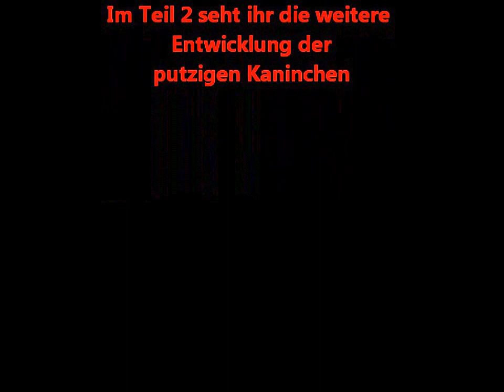Kaninchenbabies Teil 1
Ihr seht die Entwicklung unserer Kaninchen vom 3 bis zum 14 Tag in diesem Video.
Am ersten und zweiten Tag haben wir das Nest nicht geöffnet, deshalb auch keine Aufnahmen.
Im folgenden Teil 2 ist dann die weitere Entwicklung der Kaninchen zu sehen. Die putzigen Kleinen machen sich prächtig.